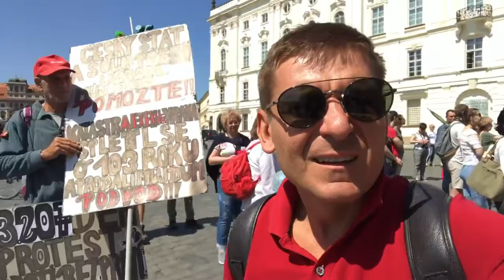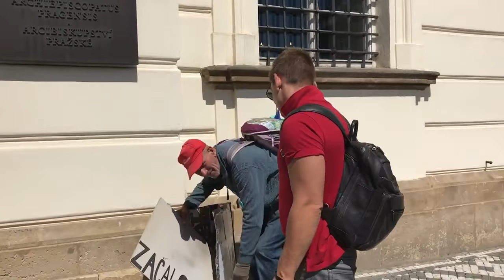НЕДОВОЛЬНЫЕ ЧЕХИЕЙ И АКЦИЯ ПРОТЕСТА| ПМЖ В ЧЕХИИ